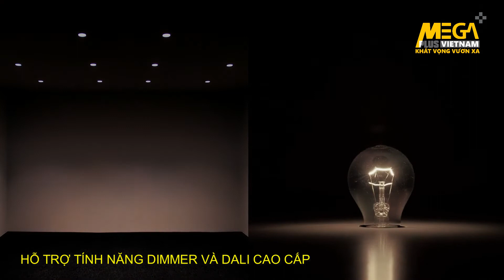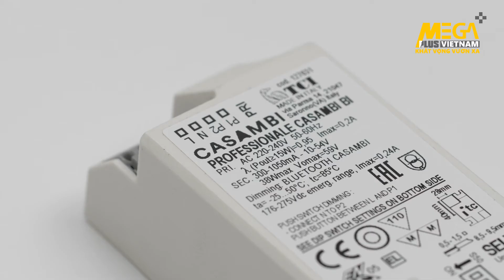Giới thiệu Đèn LED Downlight âm tai viền cao cấp - Hiện đại - Sang trọng. Bảo hành lên tới 5 năm -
MEGAPLUS VIỆT NAM - CUNG CẤP HỆ THỐNG ĐIỆN NHẸ - THIẾT BỊ VÀ GIẢI PHÁP CHIẾU SÁNG THÔNG MINH CAO CẤP TẠI VIỆT NAM
1) Hệ thống camera quan sát (CCTV)
2) Hệ thống tổng đài điện thoại
3) Hệ thống âm thanh công cộng (Public Adress)
4) Hệ thống kiểm soát vào ra (Access Control
5) Hệ thống bãi giữ xe thông minh (Car Parking)
6) Hệ thống báo cháy tự động
7) Hệ thống báo trộm tự động
8) Hệ thống âm thanh hội thảo
9) Hệ thống hội nghị truyền hình (Video Conferencing)
10) Hệ thống BMS (Building Management System)
11) Hệ thống Intercom
12) Hệ thống MATV, CATV
13) Hệ thống truyền hình theo yêu cầu IPTV
14) Hệ thống Lighting control: điều khiển đèn
15) Hệ thống AV (Audio Visual)
16) Hệ thống MPDP: hệ thống hiển thị màn hình ghép
17) Hệ thống camera giám sát giao thông
18) Hệ thống camera Megapixels và đầu ghi  camera Megapixels: giải pháp camera có độ phân giải cao, áp dụng cho các ứng dụng casino, giao thông, và các nơi cần quan sát rõ nét...
19) Hệ thống mạng LAN – WIFI
20) Hệ thống chấm công (Attendance)
21) Giải pháp chiếu sáng thông minh
22) Giải pháp chiếu sáng kiến trúc tòa nhà – Chiếu sáng sân vườn
Trụ sở chính: Tầng 7 Tòa nhà SANNAM, Số 78 Duy Tân, Q.Cầu Giấy, Hà Nội